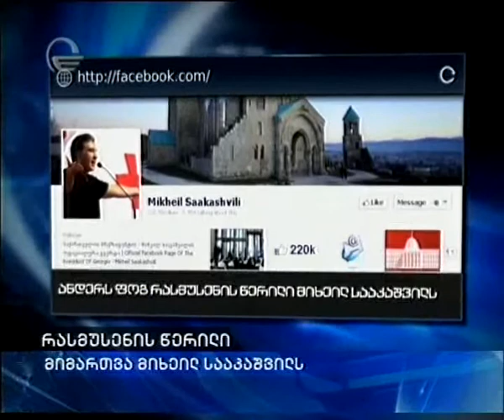რა წერილი მისწერა რასმუსენმა მიხეილ სააკაშვილს?